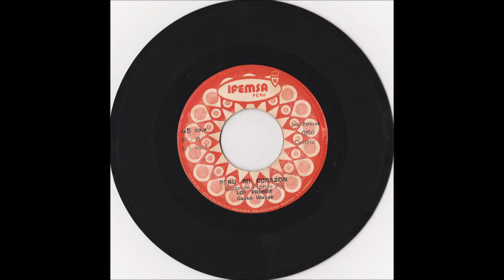Los Primos de Jauja Perú mi corazón